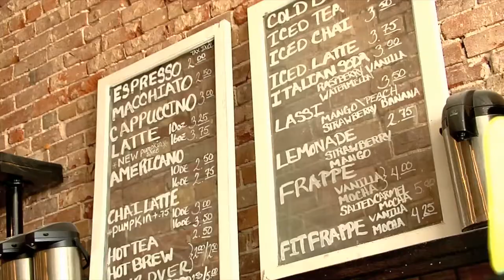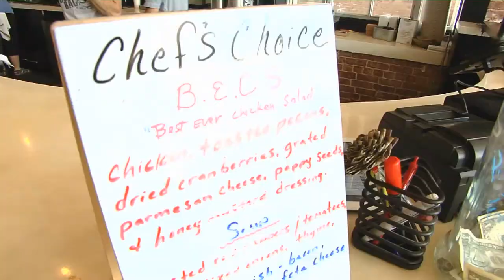Five80 Coffeehouse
For a fresh cup of coffee or delicious sweet treat, head to Five80 Coffeehouse in Enid. This welcoming coffee shop is known for their delicious desserts, coffee, tea and specialty drinks. The unique downtown shop features a traditional pour over and specialty drinks like a chai latte, caramel macchiato and toffee cappuccino. Also try cold brew coffee, iced tea or other chilled drinks like smoothies or frappes. Five80 Coffeehouse also makes an assortment of desserts and snacks to satisfy your sweet tooth.